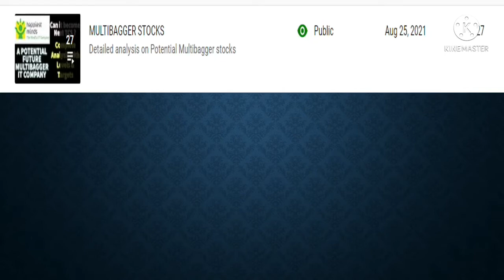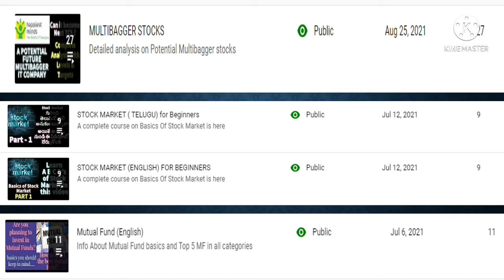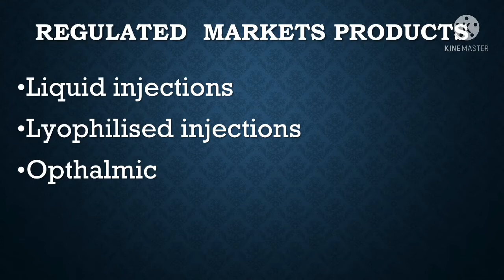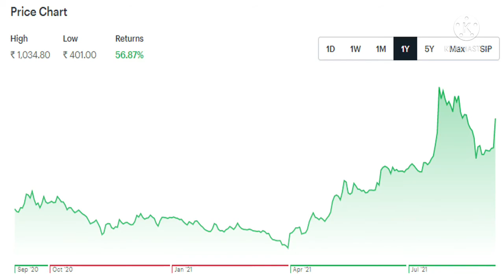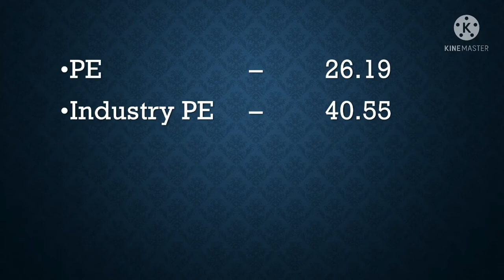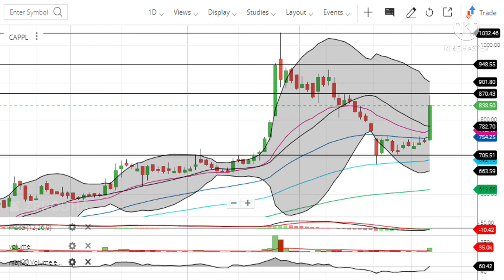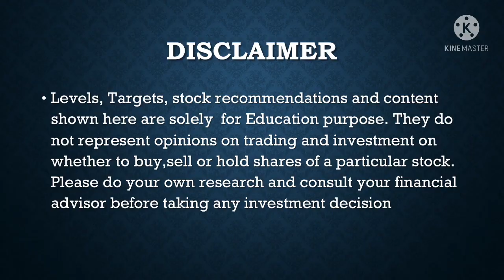Caplin Point Laboratories latest news| Caplin point share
Caplin Point Laboratories latest news
Caplin point Laboratories
Caplin point share
Caplin point

In this video, you will find brief introduction on pharma sector, Caplin Point Lab  business, financials and Levels & targets for Swing Trade U can get 15 to 20 % returns in just 60 days